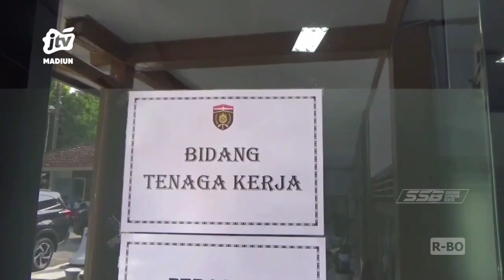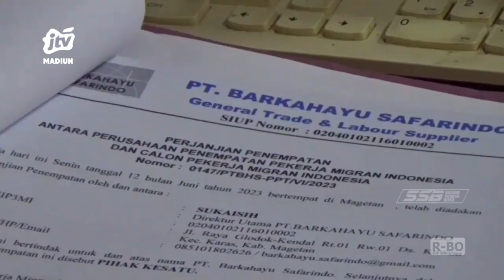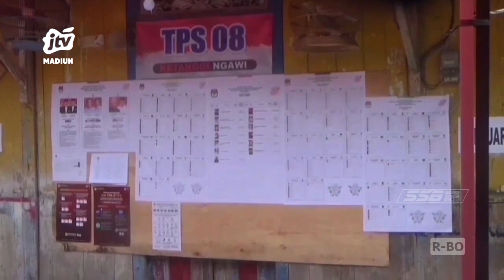NGAWI - Bawaslu Tekankan PTPS Untuk Awasi Hak Suara PMI Yang Tidak Disalurkan